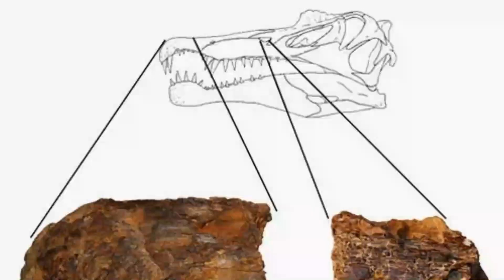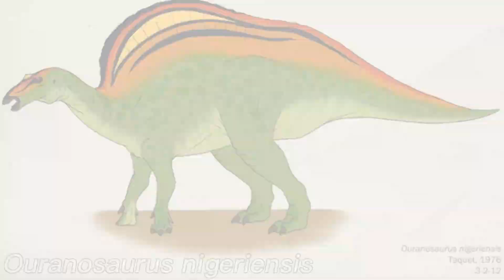Spinosaurus, o titan dos rios mesozóicos!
Nesse vídeo eu falo sobre o Spinosaurus aegyptiacus (popularmente chamado de Espinossauro), um fantástico terópode da família Spinosauridae, que governou os rios e lagos da África (e talvez, do Brasil também) durante o período Cretáceo.
Características físicas:
Altura: 5 a 6 metros (contando com a vela).
Comprimento: 15 metros.
Peso: 7,4 a 7,7 toneladas.

Ele tinha uma anatomia única e incrível, uma cauda semelhante a de um girino, pernas curtas, uma grande vela nas costas, braços longos e desenvolvidos, e um focinho alongado com dentes de crocodilo!

Curiosidades:
O Spinosaurus foi o 3° maior predador terrestre da história, atrás apenas do Giganotosaurus e Meraxes gigas (ambos ocupam a segunda posição por terem as mesmas estimativas) e do Tyrannosaurus rex!
Obs: Tamanho para a ciência é igual a massa.

Ele ficou extremamente popular por causa da sua participação como antagonista no filme "Jurassic Park 3".

Ele não nadava totalmente submerso como os crocodilos, tartarugas e pinguins. Estudos mais recentes indicam que, por ser menos denso que a água, ele não conseguia afundar totalmente o corpo como esses animais, e por causa disso, ele seria um nadador de superfície.